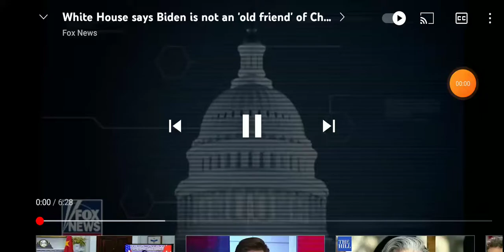Xi Jinping say's Biden is His Old Friend And Misses Him...